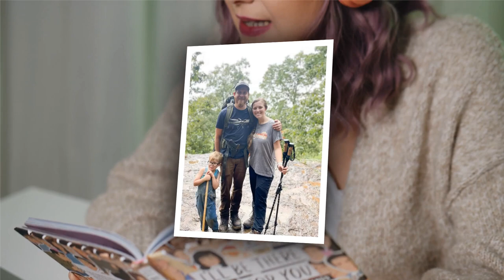We Spot Gideon, Playing Near Rifle - Joy-Anna & Austin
DUGGAR fans have roasted Joy-Anna and her husband Austin after they allowed their four-year-old son Gideon to play next to a rifle.

It's not the first time that the reality TV stars have been criticized by fans for their attitude towards gun safety.

In a new video uploaded to her YouTube channel this week, 25-year-old Joy-Anna addressed the camera as she spoke about her cow's new baby calf.

As she faced the camera while standing in the living room, fans spotted that her son Gideon was playing"""